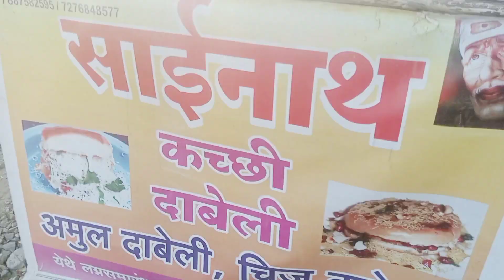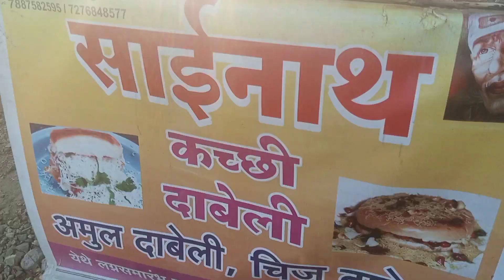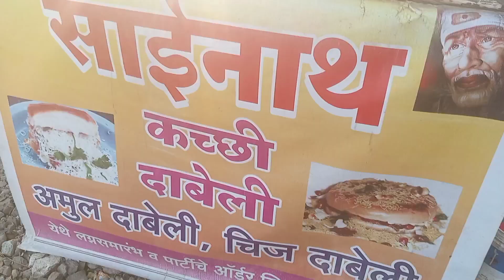Special kachhi Dabeli # कच्छी दाबेली street food 😊😋ll